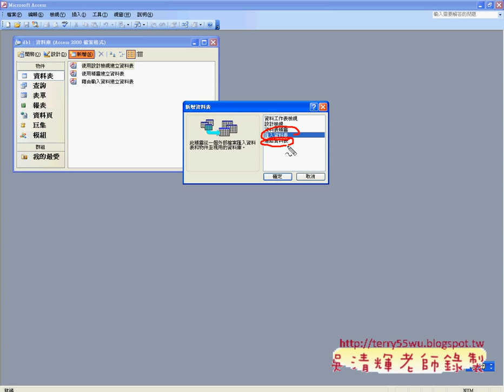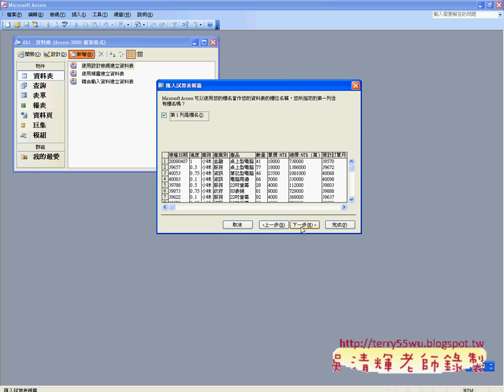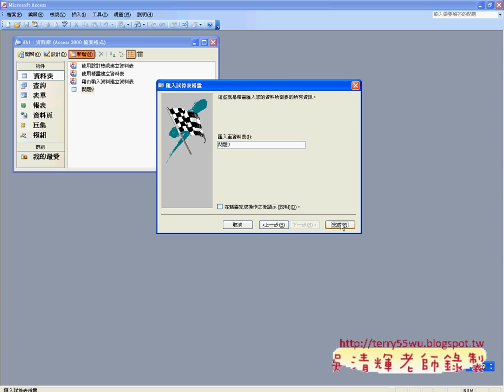01_將問題9轉成ACCESS資料庫(EXCEL函數與VBA 吳老師)